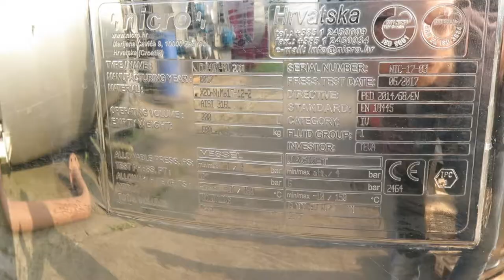200 litre Nicro Jacketed Process Vessel - Stock#2726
Used 200 Litre Jacketed Process Vessel, manufactured by Nicro d.o.o, 2017
Material of construction 316L stainless steel
Vessel working pressure -1/4bar
Vessel design temp -10/150degC
Top mounted scraped wall agitator
Bottom mounted homogeniser
Ex Pharma use, excellent condition